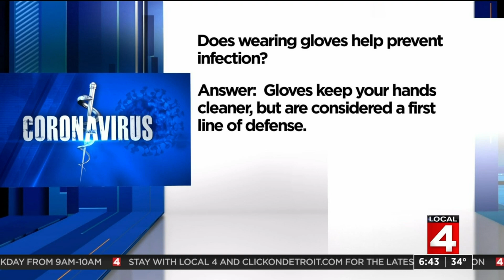Could you already have had coronavirus and recovered?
Dr. Frank McGeorge answers more questions about the coronavirus.